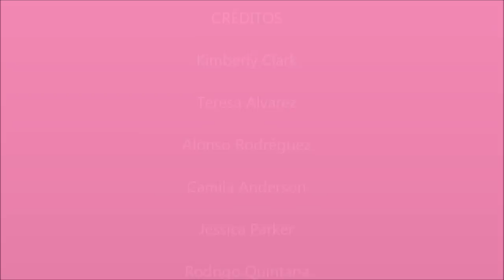barbie fashion doll (español)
pasarela de modas de barbies!